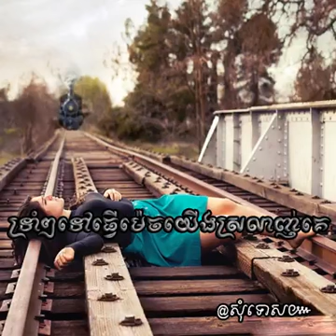ទ្រាំៗទៅធ្វើម៉េចយើងស្រលាញ់គេ / Trom trom tov tver mech yerng srolanh ke by Vy Daneth, Khmer Song